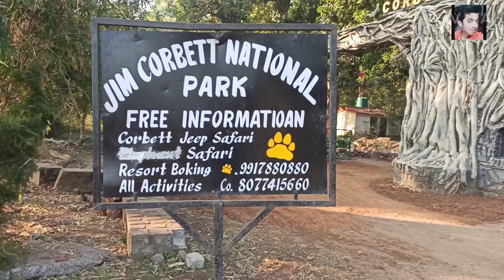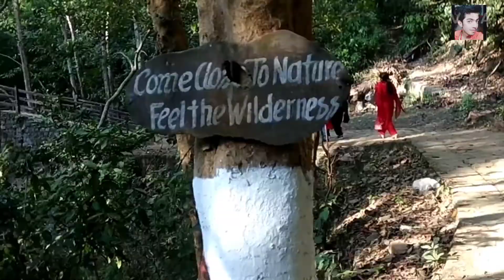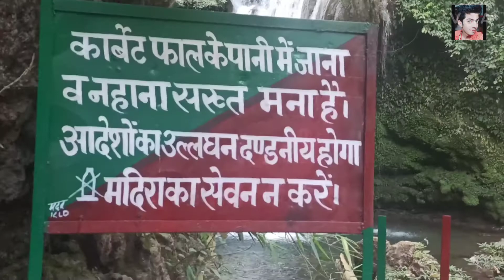Jim Corbett falls| full guide| adventure in jungle| Uttarakhand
_The solo purpose to shoot this video to guide you only

Editor--- subhan Ali Beg

video Shooter tarif Ali Beg